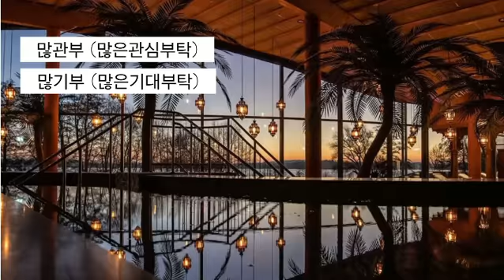[004] 여수라테라스리조트 '실내수영장' COMING SOON🌈?!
'실내수영장 언제 오픈돼요?'🔜
기다리시기 힘드시죠 !
오늘부터 하나씩 공개합니다 👅

COMING SOON 🌈